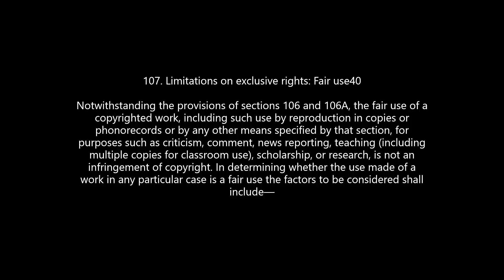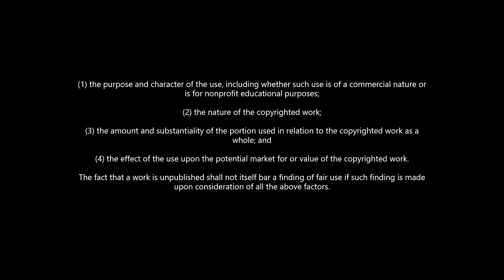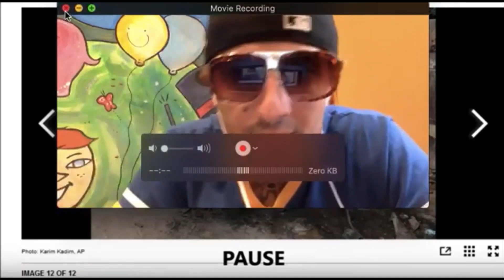MARFOOGLE TV ATTACKS FAMILIES PART 3 OF 3